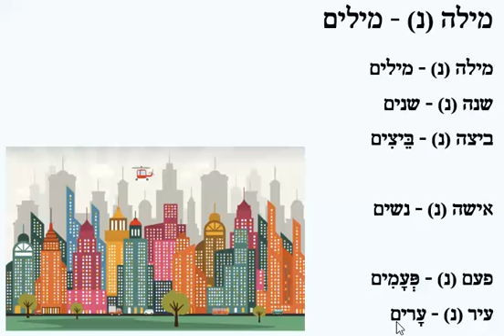milamilim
pluriel féminin en -ime